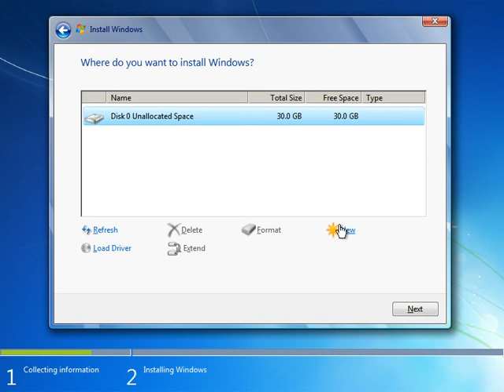Formateringsskola Für Galten!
Såhär gör man!